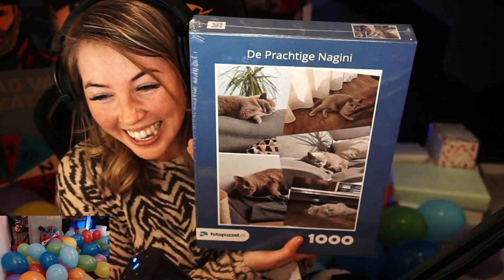MIJN BESTE VERJAARDAG OOIT GEVIERD OP STREAM | MATHIA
Jullie zijn echt de allerbeste! ♥

TAGS & STUFF:
cadeau's,van community,kijkers,ryan,snick010,harry potter,lego,glazen,snoeppot,verjaardag,birthday,boeken,lifeofyvonne sieraden,stardust,lush,rituals,heel veel cadeau's,cadeautjes